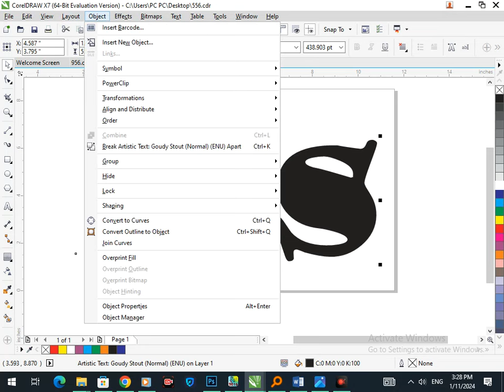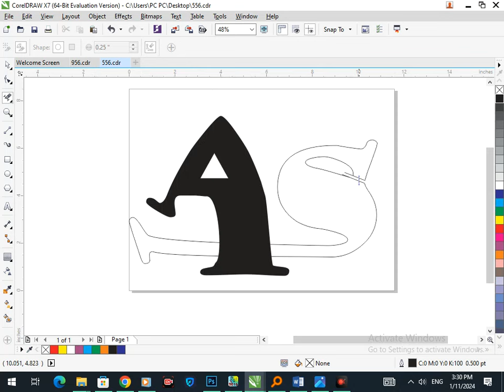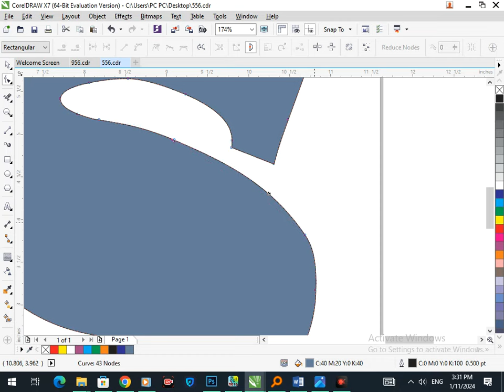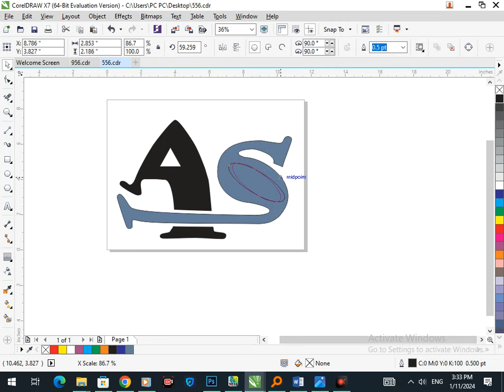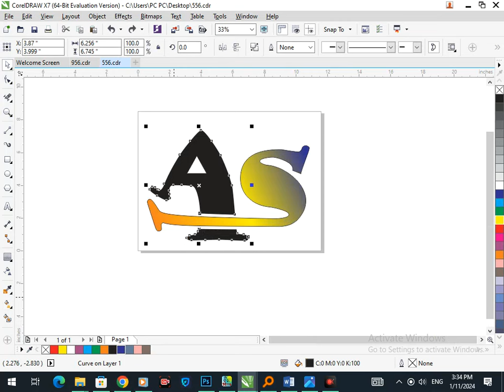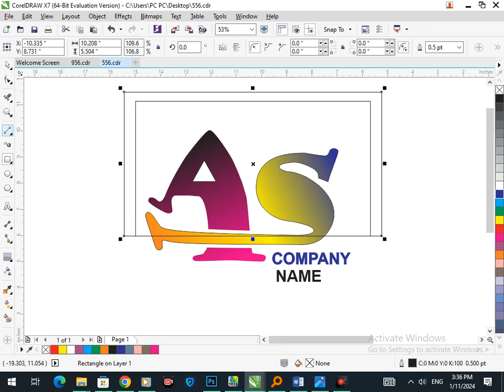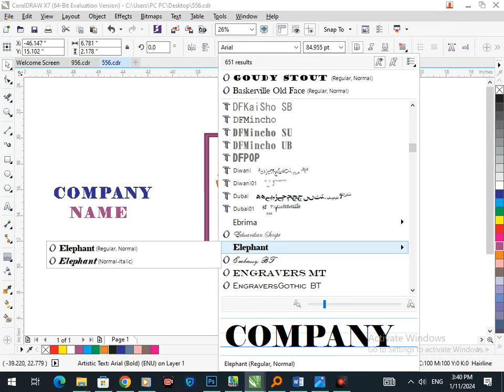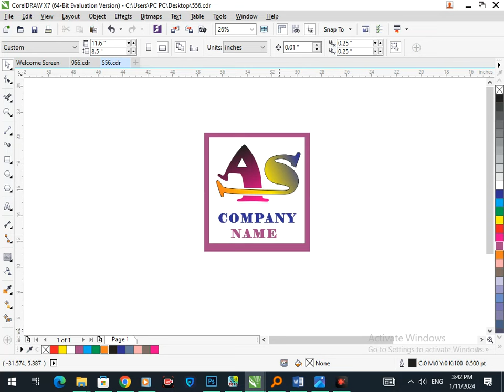AS logo in Corel Draw. Corel Draw Tutorial.